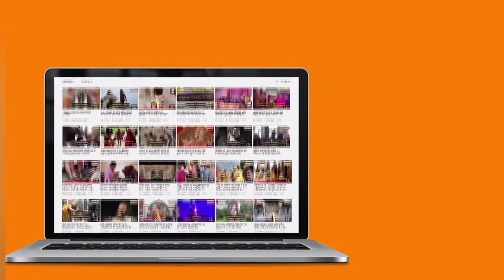श्री जिन अभिषेक - अतिशय क्षेत्र युगाचार्य तपस्वी सम्राट सन्मति धाम फफोतू